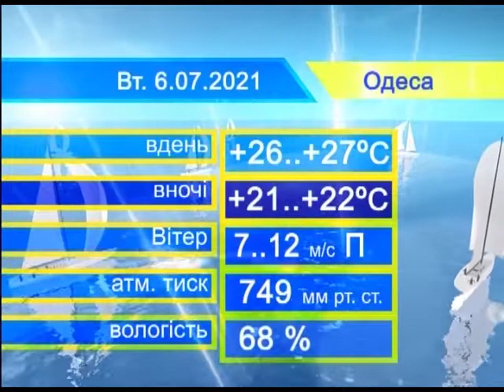Новости(рус.) от 5.07.2021